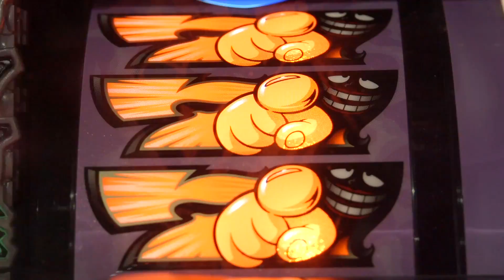【パチスロ笑ゥせぇるすまん３】人気ライター先行体験“笑撃”映像 ♯02トメキチ【ドーン！編】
最新機種「パチスロ笑ゥせぇるすまん3～笑撃のドーン～」を
くり・トメキチ・トムの人気ライター3人が先行体験！

「ドーン！」を体験したトメキチは正常でいられるのか！